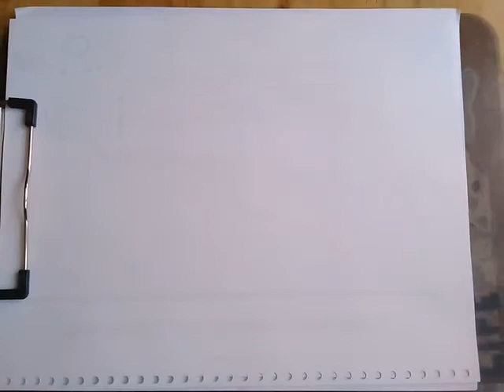Como Dibujar un Cupcake Kawaii Facil | Dibujos para Dibujar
Hola! En este episodio vamos a dibujar un delicioso cupcake kawaii

Apoya este canal y obten recompensas por tu apoyo, unete a nuestros suscriptores destacados o deja un comentario con los super gracias en los comentarios: